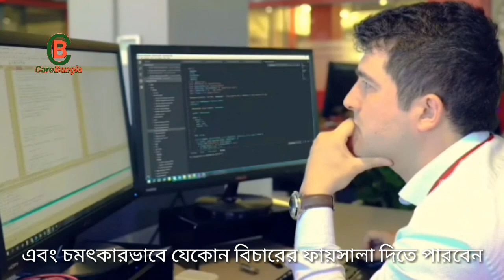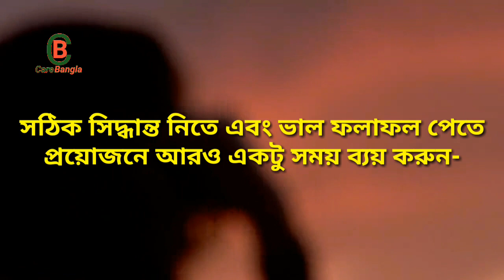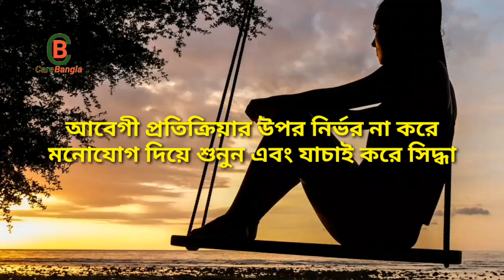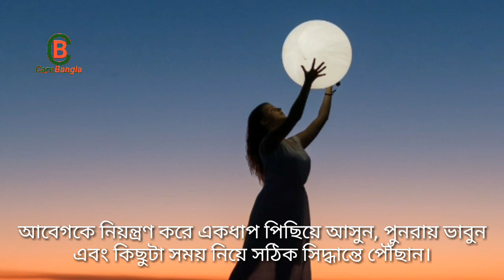বুদ্ধিমানদের ৩টি গোপন কৌশল | ক্রিটিক‍্যাল থিংকিং লেভেল বাড়ানোর কৌশল | Thinking techniques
ক্রিটিক্যাল থিংকিং অর্থাৎ কৌশলী চিন্তা করার ক্ষমতা যদি আপনার না থাকে, আপনি জীবনের প্রতিটি ধাপে অপদস্থ হতে থাকবেন, এমনকি ক্রমশ নিজের মূল্যায়ন ও গ্রহণযোগ্যতাও হারাবেন। আর এটি থাকলে আপনি খুব সহজেই সুশৃংখলভাবে উপযুক্ত সিদ্ধান্ত নিতে পারবেন এবং চমৎকারভাবে যেকোন বিচারের ফায়সালা দিতে পারবেন, পাশাপাশি আপনার কথাবার্তা ও কাজকর্মের ফলাফলগুলোও সকলের কাছে দারুণভাবে গ্রহণযোগ্য হবে।
এই ভিডিও থেকে সহজে জানতে পারবেন কিভাবে ক্রিটিক্যাল থিংকিং অর্থাৎ কৌশলে চিন্তা করার ক্ষমতা বাড়ানো যায়?

techniques of critical thinking